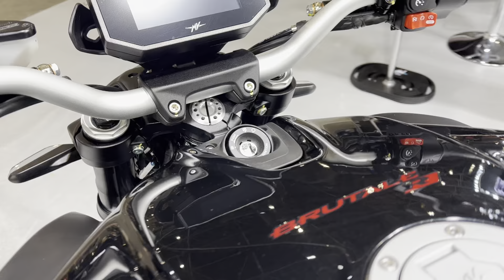MV AGUSTA BRUTALE 800 R 2023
Présentation de la nouvelle MV AGUSTA Brutale 800 R.

La nouvelle gamme R remplace l'ancienne gamme Rosso.

De nouveaux colories brillant, noir ou rouge.

Pour plus d'informations, contactez-nous sur notre site internet ou par téléphone au 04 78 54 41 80.

RECCHIA-Motos - MV AGUSTA à Lyon
58/60 place Jules Grandclément
69100 VILLEURBANNE